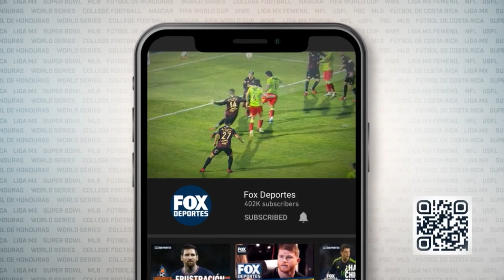Gol de Omir Fernández | New York RB 1-0 New York City | Leagues Cup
Fernández Mosso cobra un penal de manera eficiente para darle la ventaja a New York RB sobre el New York City.